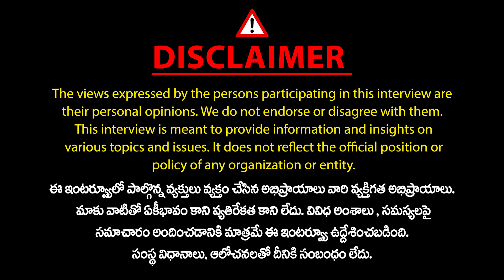యాదవులు వెనకబడడానికి కారణాలు ఇవే..Gouri Shankar Explains Why the Yadav Community Lags Behind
యాదవులు వెనకబడడానికి కారణాలు ఇవే..Gouri Shankar Explains Why the Yadav Community Lags Behind Mic Tv News